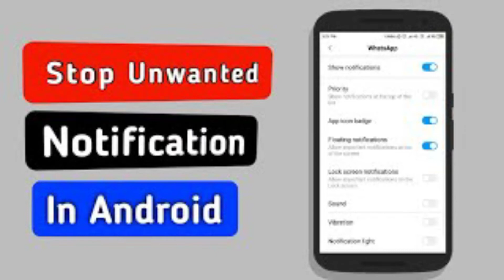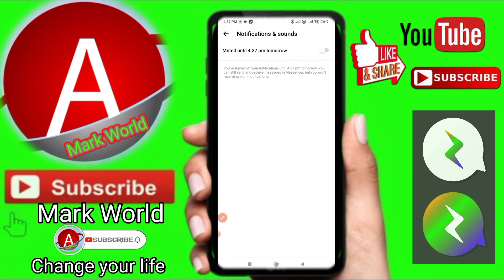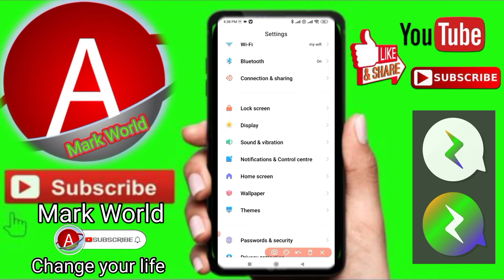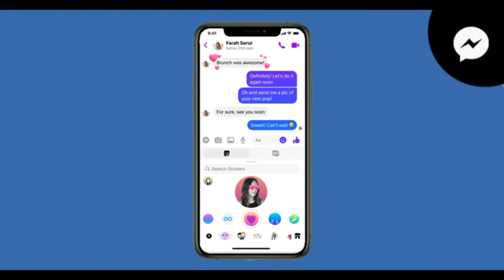How to off notification on messenger. 2022 मैसेंजर पर नोटिफिकेशन कैसे बंद करें!2022